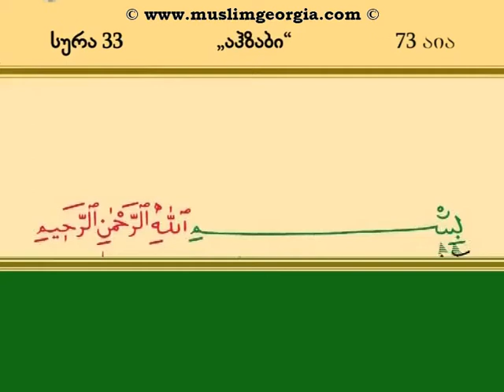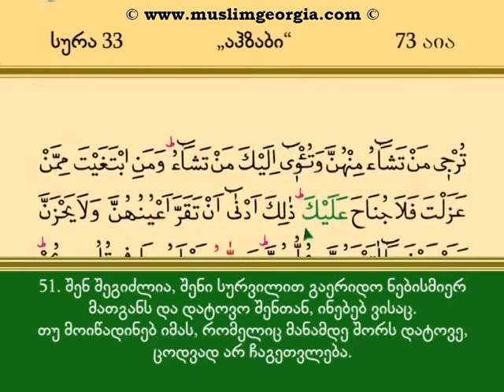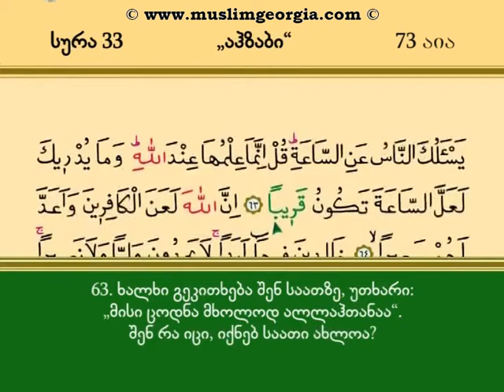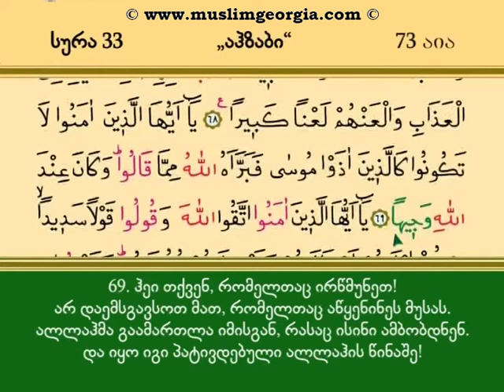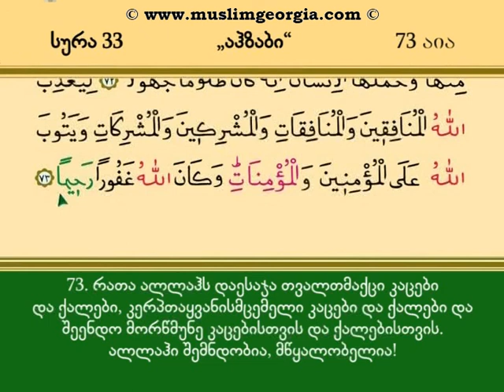33 სურა აჰზაბი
სურა აჰზაბი